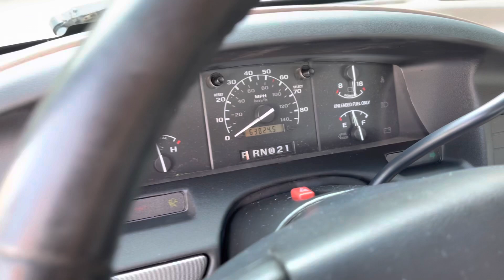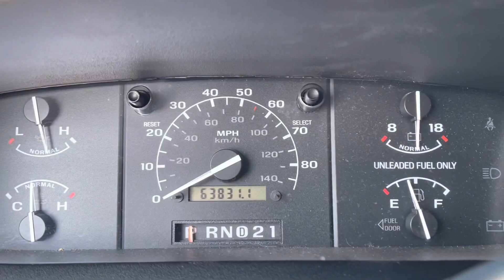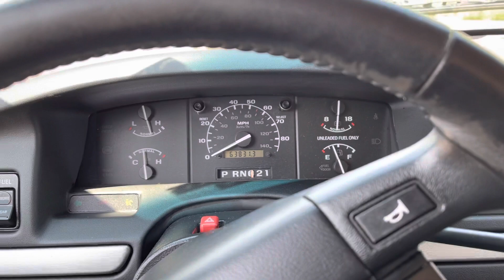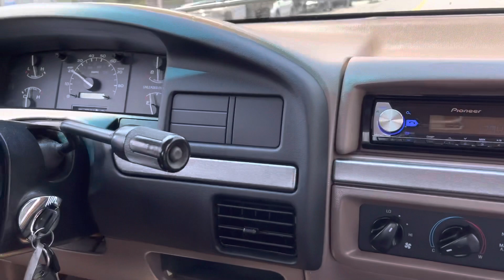1994 Ford F-150 SuperCab 2WD at Chequered Flag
This is our 1994 Ford F150 Super Cab Pickup finished in Tuscon Bronze with Mocha cloth seats. 63,802 miles. 5.0 Liter EFI V8 engine matched to 4-Speed Automatic Transmission with Overdrive. Video includes exterior walk around, interior and engine showcase, engine start up and a quick drive at speed. Cheers!